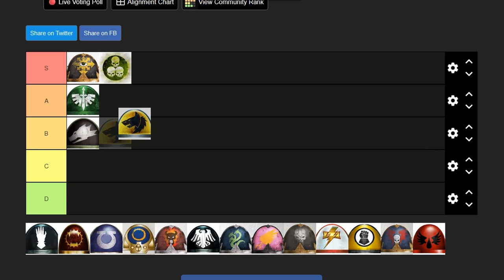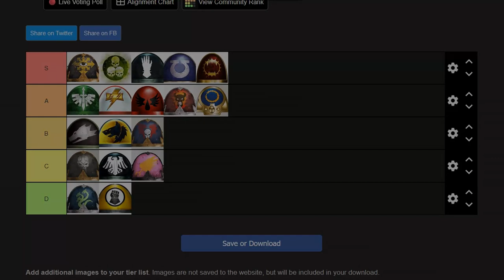Competitive 40k player Ranks the Space Marine Legions l Warhammer 40k Lore & Competitive Tier List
Get ready to hear a mediocre competitive 40k player drone on about Space marine Legions in a tier list for another half an hour.